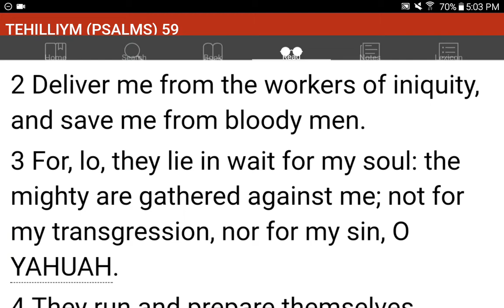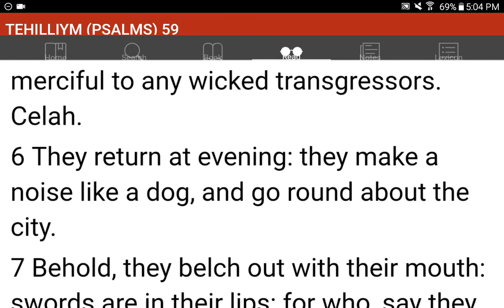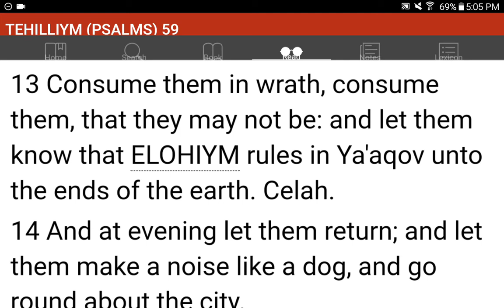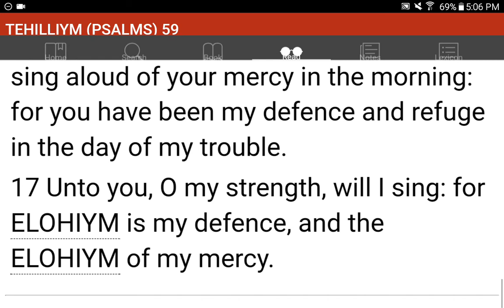💜h?™ "What's the MOST HELPFUL & SIMPLEST WAY that WORKS?"™ GIVE 1P/Month NOW! GCash